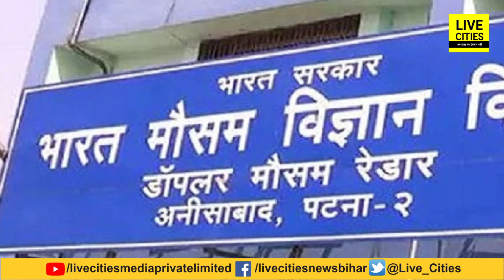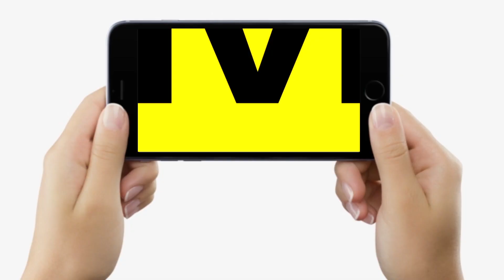Patna समेत Bihar के 17 जिलों में मौसम विभाग का बड़ा Alert, जानिए अपने जिले का हाल, कैसा रहेगा मौसम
Patna समेत Bihar के 17 जिलों में मौसम विभाग का बड़ा Alert जारी, जानिए अपने जिले का हाल, कैसा रहेगा मौसम | Bihar News | LiveCities